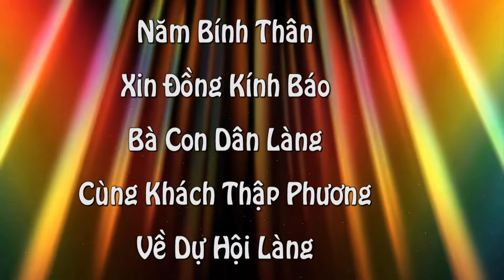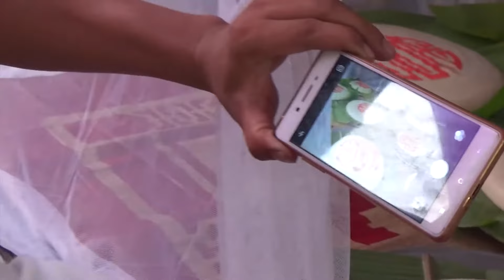Lễ Giã Bánh Giầy Dâng Thánh Làng Yên Lạc - Xã Đồng Văn